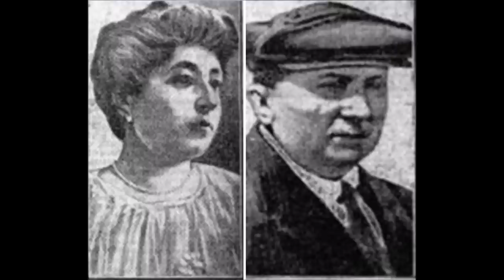KOPCIUSZEK WPLĄTANY W INTRYGĘ? HISTORIA HRABINY KERNINON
Hrabina Kerninon zostaje oskarżona przez rodzinę swojego zmarłego męża. Czy oskarżenie ma podstawy czy jest jedynie procesem przeciwko kobiecie, która ośmieliła się wżenić w rodzinę szlachecką?

Źródła:
Echo Warszawskie, 1924 nr 244
Echo Warszawskie, 1924 nr 246
Echo Warszawskie, 1925 nr 141
Ilustracja, 1925 nr 24
Kurjer Warszawski - wydanie wieczorne, 1925 nr 164
Kurjer Wieczorny, 1925 nr 112
Przegląd Wieczorny, 1924 nr 233

Wstęp: Eternal Sleep by Darren-Curtis